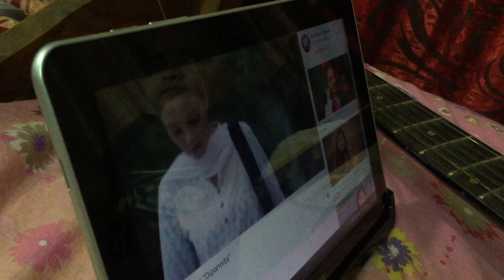Dipannita || Tafhim Araf